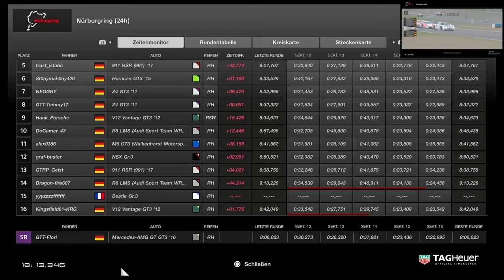KRG Langstrecken Sprint Rennen 1 vom 05.12.17 Nürburgring 24h Kurs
Das erste von mir aufgezeichnete und Kommentierte Rennen von Gran Turismo Sports. Das KRG Langstrecken Sprint Rennen 1 vom 05.12.17 Nürburgring 24h Kurs.

Die KRG ist eine SimRacing Gruppe von über Hundert Fahrern, die Ihre Privilegien auf Faires und Schnelles fahren Legen.

Wenn euch das Video gefallen hat, würde ich mich über ne Like von euch sehr freuen und mega Spitze wäre es dann noch dazu, wenn ihr dann noch ein Abo da lassen würdet, um nichts mehr zu verpassen.